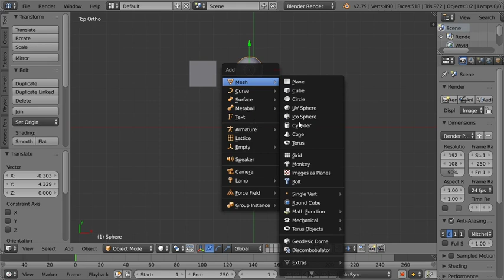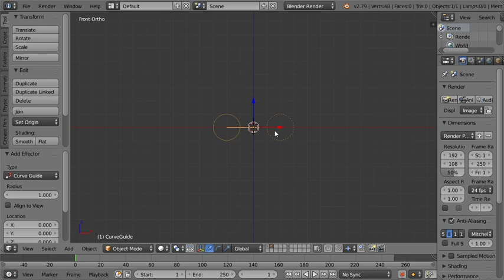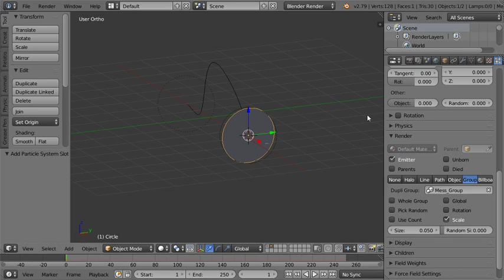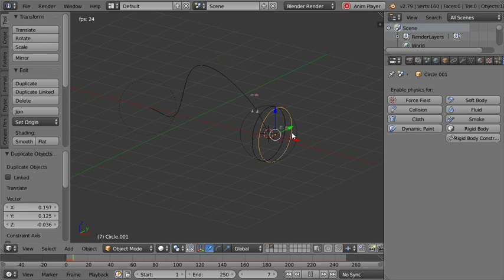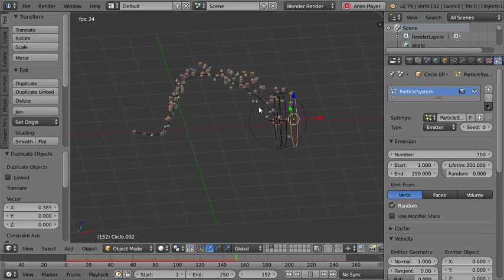Blender Daily Tips and Tricks#71 | Creating particles along a curve (EN.)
3d animation blender 2.8,
3d animation blender course,
3d animation blender 2.79,
3d animation blender tutorial,
2d 3d animation blender,
satisfying 3d animation blender tutorial,
learn 3d animation blender,
create 3d animation blender,
blender 2.83 3d animation,
3d logo animation in blender 2.8,
3d text animation in blender 2.8,
blender 2d and 3d animation tutorial,
blender 2.83 3d animation tutorial
blender 3d game character creation,
blender 3d character modeling,
blender 3d movie,
blender 3d room,
blender ما هو,
blender 3d تحميل برنامج,
blender شرح,
3d blender,
تطبيق blender,
blender 2.8 3d شرح,
تصميم شخصية 3d blender,
تعلم برنامج blender 3d,
تنزيل blender 3d,
برنامج blender 3d,
blender 3d 1.0,
beginners blender 3d tutorial 10,
blender 3d моделирование / урок #1,
blender 3d-charakterworkshop teil 1,
blender 3d 2.83,
blender 3d 2.90,
blender 3d 2d,
blender 3d 2d animation,
blender 3d 2.9,
blender 3d 2.8,
blender 3d 2020,
blender 3d 2d animation tutorial,
blender 3d 3d printing,
blender 3d modeling for 3d printing,
blender 3d или 3d max,
blender 3d sims 4,
blender 3d unreal engine 4,
blender 3d ak 47,
gta 5 blender 3d,
philips pro blend 6 3d,